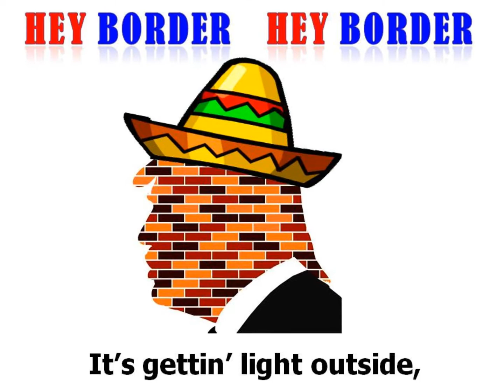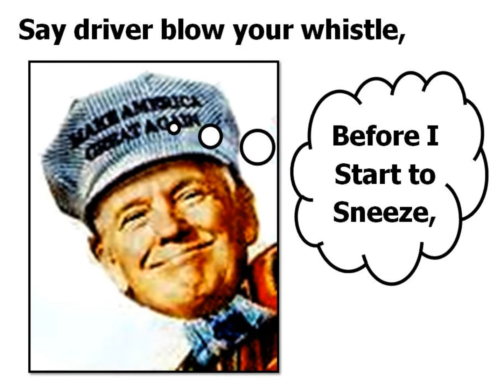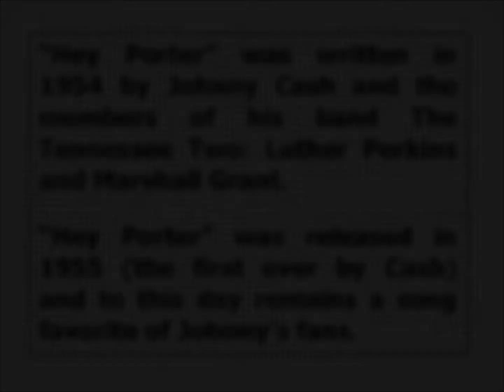Mexican Border: The 2-Minute Warning.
Hey Border: Hey Border: Don's train trip to the border. Hillary please get my bags: For more strange tunes check out: